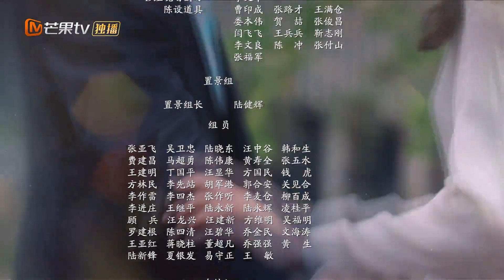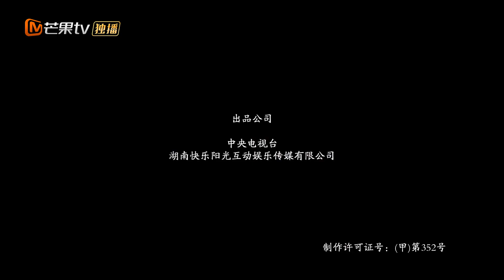【ENG SUB】《As We Wish 幸福二重奏》EP5 Starring：Yin Tao | Sun Yizhou【MangoTV Drama English】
《As We Wish 幸福二重奏》EP5  Starring：Yin Tao | Sun Yizhou【MangoTV Drama English】

Synopsis:
Miao Sha is an elite in the sales industry, who is known for her ability to strive amidst difficult circumstances. Her husband Fang Cheng, on the other hand, is an ordinary IT employee despite many years of work experience. However, an incident caused Miao Sha to lose the opportunity to promote, and she was switched to another department. Fang Cheng decides to work hard to support his wife. This causes the balance of the family to suddenly change but provides an opportunity for the couple to have a change in thinking. Together, they face and overcome the obstacles in front of them, and understood the true essence of marriage.

"Welcome Back to Sound S2 朋友请听好2" Full Version